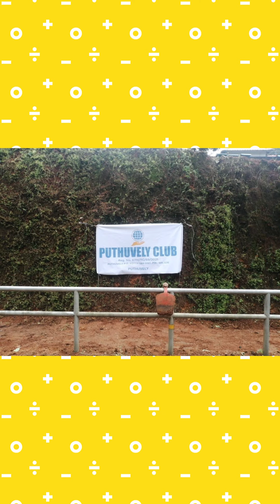GHSS PUTHUVELY സന്ധ്യാ വാർത്തകൾ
അഡ്മിഷൻ തുടരുന്നു